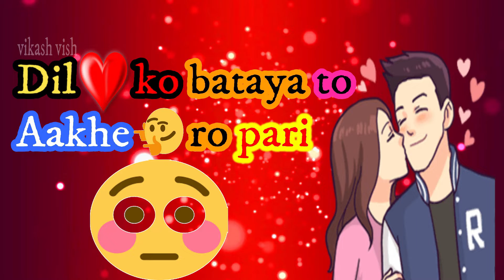Happy New year 2019 || whatsaap status || Leatest status